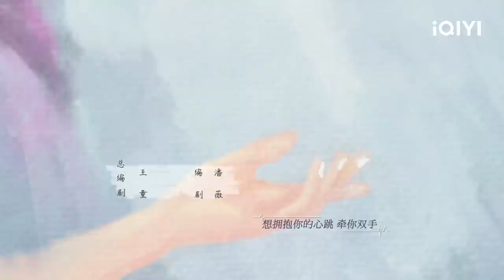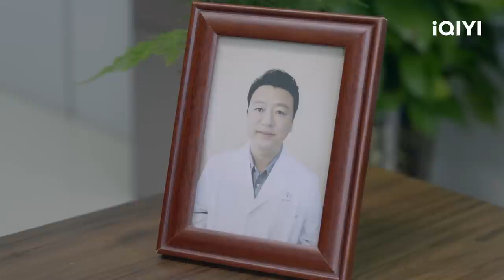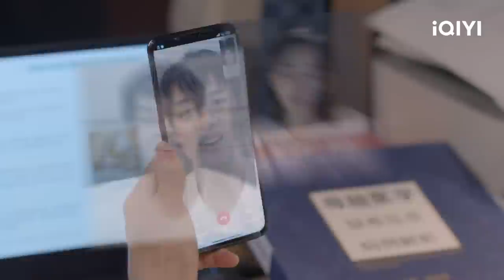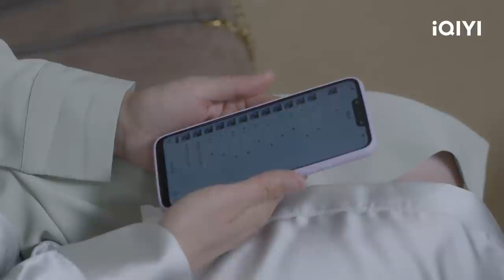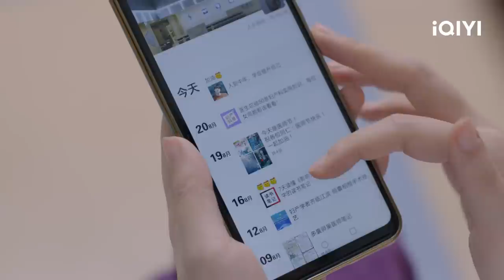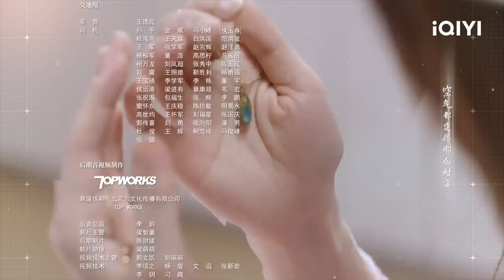【FULL】渣男骗年轻女孩妻子早亡 产检遇怀孕妻子被双人暴打 | 亲爱的生命 EP15 Beloved Life | 宋茜 王晓晨 尹昉 胡杏儿 | 爱奇艺华语剧场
本剧以年轻妇产科女住院医师杜帝和吴聪睿两闺蜜互相竞争又互相扶持的事业、情感为故事主线，同时辐射同为医师的男主刘念白、主治医师李骏骁。主要展现30未满的职业女性在面临婚姻、生育和事业困境焦灼交织状态下，如何实现自我认知和成长。同时以妇产科多种多样的女性病患故事为辅线，以妇产科医院为故事背景，辐射家庭、社会全图景，描述不同阶层、不同年龄中国女性的身心状态和生存状态。 杜帝和吴聪睿在挽救一个个病患的同时，不仅实现了自己事业的价值，自己也更加明白了友情和爱情的可贵。该剧彰显了年轻医生医者仁心的高贵品质、凸显了当代年轻人积极向上的奋斗精神，以及对生活和事业热爱的励志人生。